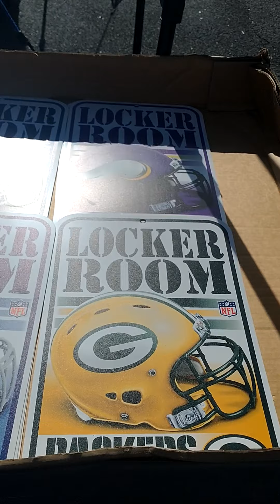weed hats and socks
weed product